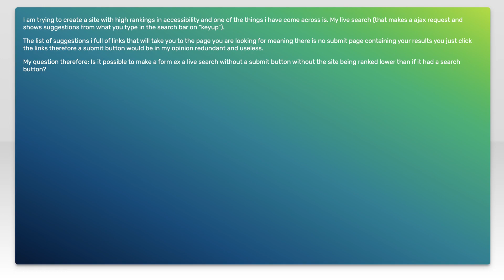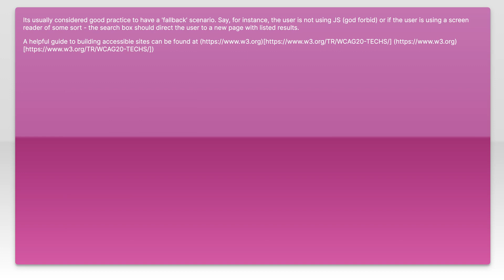Is it possible to make a accessible form without a submit button?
ajax: Is it possible to make a accessible form without a submit button?

Related to: ajax, forms, accessibility